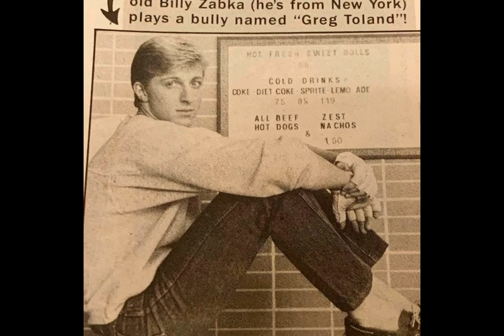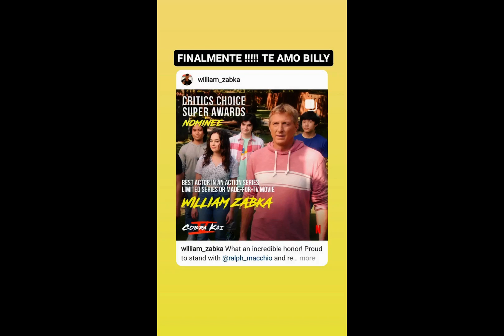William Zabka Fan Tribute(1699)